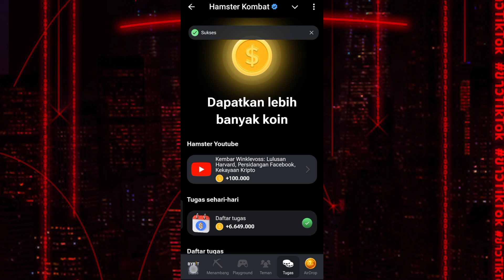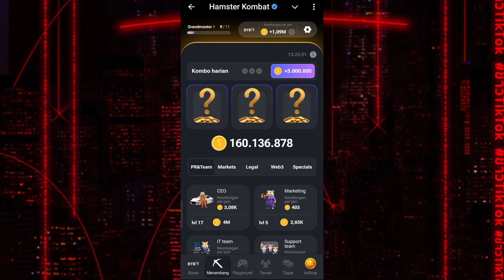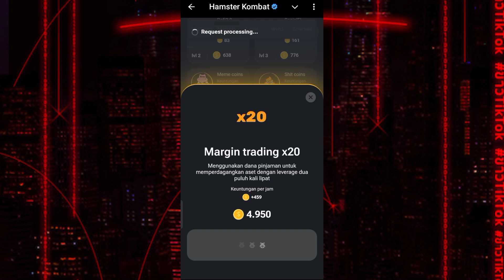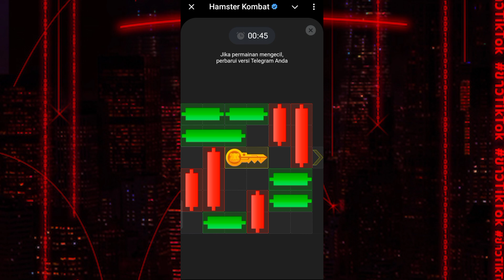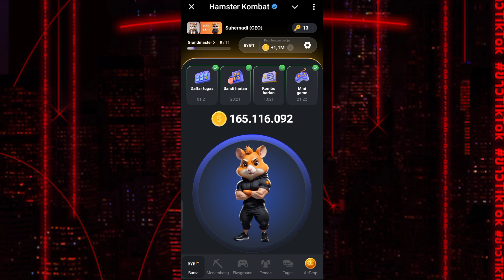Selesaikan Semua Misi Harian Hamster Kombat Per Tanggal 5 Agustus 2024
Di Video Ini Kita akan membuka semua Misi Harian Hamster Kombat Terbaru Mulai dari Sandi Harian, Kombo Harian & Mini Game Hari Ini. Semoga Bermanfaat.